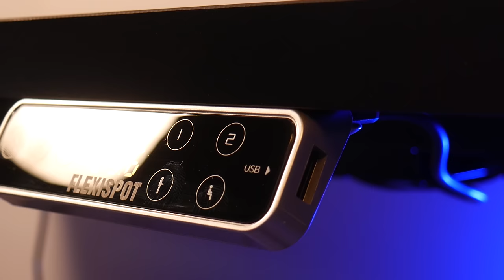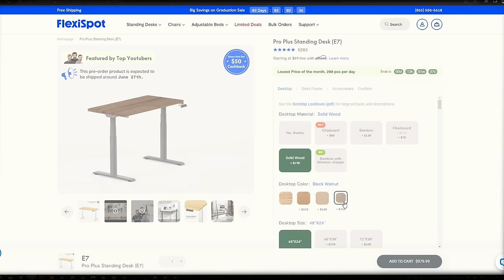Upgrade Your Desk Setup With These Cool 3D Printed Things!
Here Are 8 Useful 3d Prints that you can use to make your desk setup perfect.
FlexiSpot E7 standing desk - US

Printing Three-dimensional space Printer 3D modeling Resin 3D Printer 3D printing filament Construction 3D printing Bed Helmet Blender Time-lapse photography Metal Nozzle Cheap Image scanner Radio-controlled car Lamborghini Material Chain mail Poly(methyl methacrylate) Lamborghini Aventador Adidas Yeezy Invention Lens Polycarbonate Lamborghini Cheap Image scanner